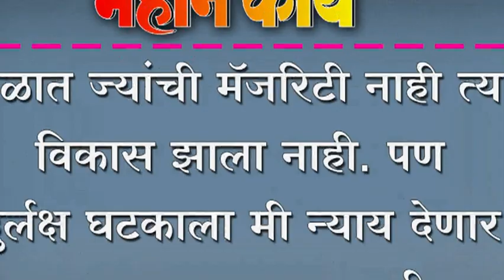शिरोळात ज्यांची मॅजरिटी नाही त्यांचा विकास झाला नाही.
शिरोळात ज्यांची मॅजरिटी नाही त्यांचा विकास झाला नाही. पण दुर्लक्ष घटकाला मी न्याय देणार आम. उल्हासदादा पाटील